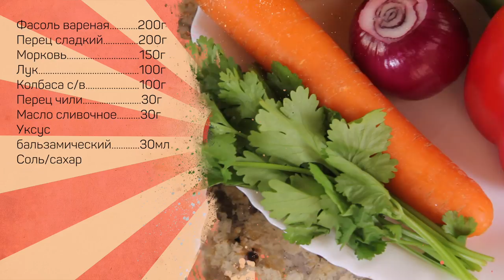Тёплый салат с чорризо! Чё, правда?!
Понадобится:
Фасоль вареная 200г
Перец сладкий 200г
Морковь 150г
Лук репчатый 100г
Колбаса сыровяленая острая 100г
Перец чили 30г
Масло сливочное 30г
Уксус бальзамический 30мл
Кинза – 1 пуч.
Соль/сахар

Произведение «Тёплый салат с чорризо! Чё, правда?!» созданное автором по имени Дмитрий Fresco, публикуется на условиях лицензии «Attribution-NonCommercial-NoDerivs» («Атрибуция — Некоммерческое использование — Без производных произведений») 3.0 Непортированная.